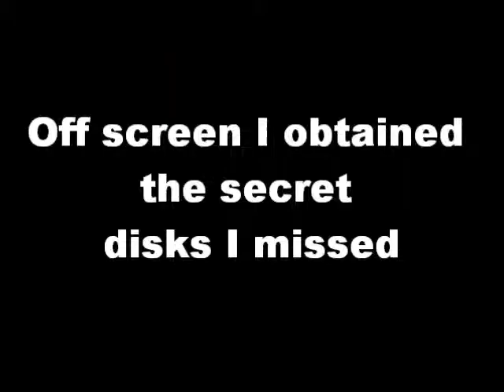Let's Play Mega Man Zero 3 (part 4): Purple Paper Airplane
Once again Tarviti is not joining me in commentary on this part.   On the positive side, 5 more parts to go.